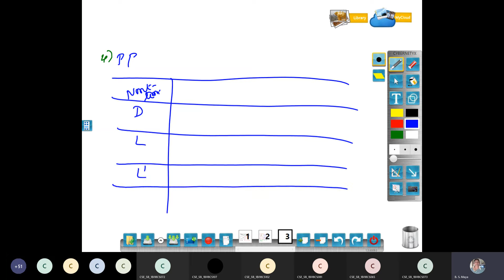Solved-VTU-EXAM-Question paper-sep 2020 -construction of Predictive parsing table ,to check LL(1)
Solved-VTU-EXAM-Question paper-sep 2020 -construction of Predictive parsing table ,to check LL(1)  or not.